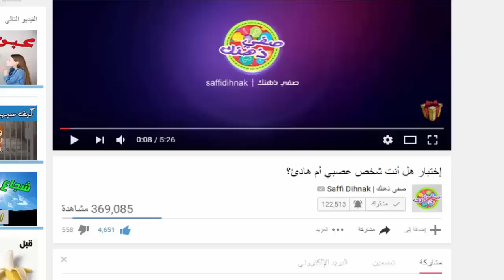5 حيوانات أنقذت أشخاصا من الموت المحقق!!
5 حيوانات أنقذت الناس من الموت المحقق!!